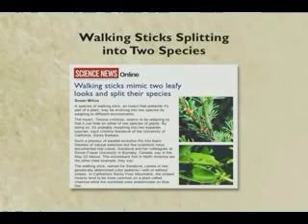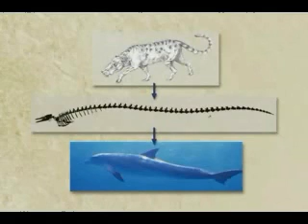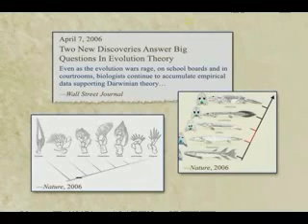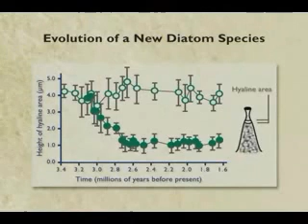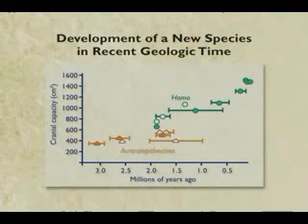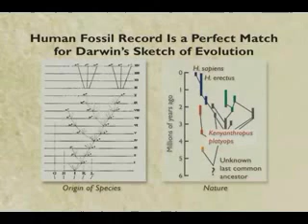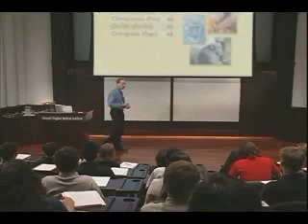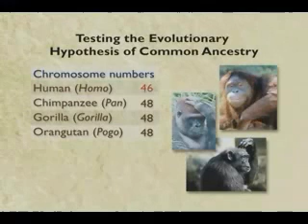Kenneth Miller evolution and faith 3of9